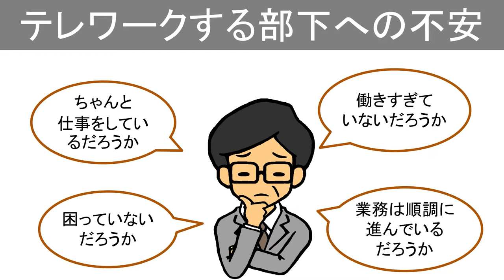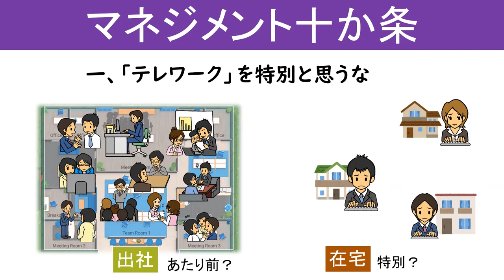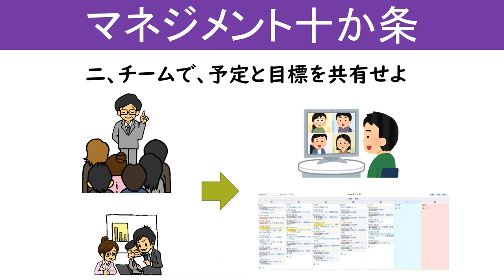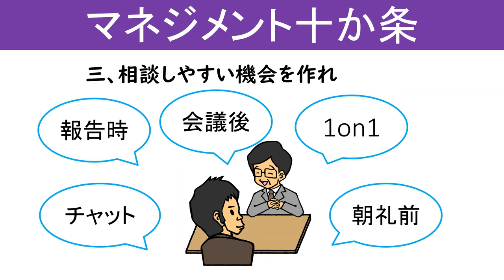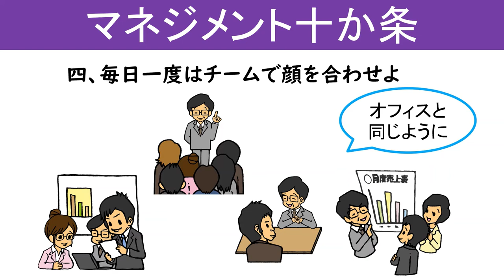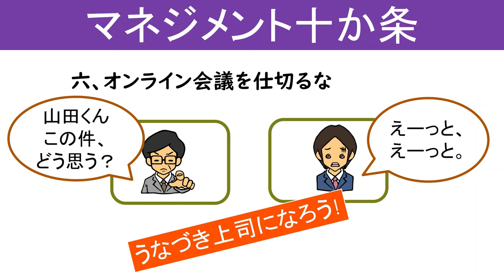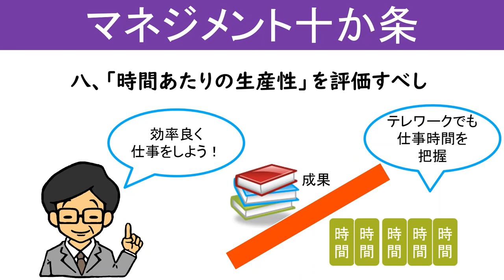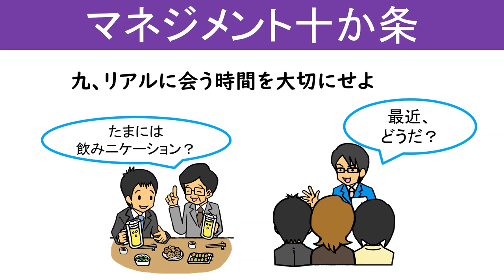人材育成講座入門編3｜テレワークマネジメントが提供するトレーニングプログラム「いまさら聞けないテレワークの基本」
「一人で困っているのでは？」「さぼっているのでは？」など、テレワークをする部下への不安を持つ管理職の方に、遠隔でのマネジメントのコツを、テレワークの第一人者、田澤由利が10分で解説します。 テレワークで働く部下の管理に課題を感じておられる管理職／マネージャーの方、必見です。

ーーーーー
▼田澤由利プロフィール
株式会社テレワークマネジメント代表取締役 （兼 株式会社ワイズスタッフ代表取締役）

■『テレワーク本質論』－企業・働く人・社会が幸せであり続ける「日本型テレワーク」のあり方
Amazonでのご購入は、こちらから